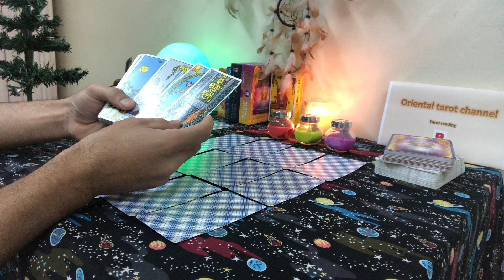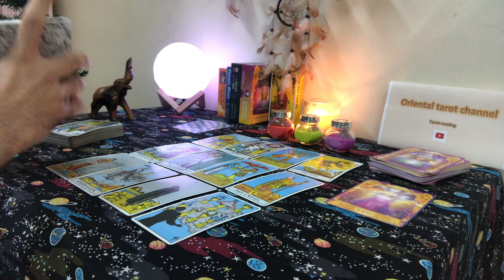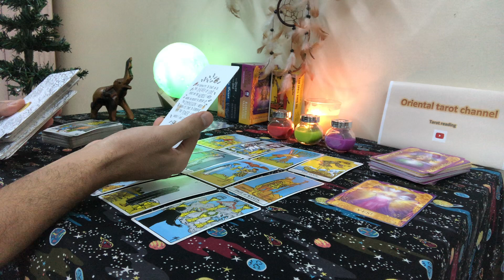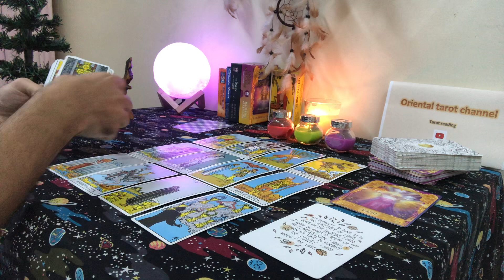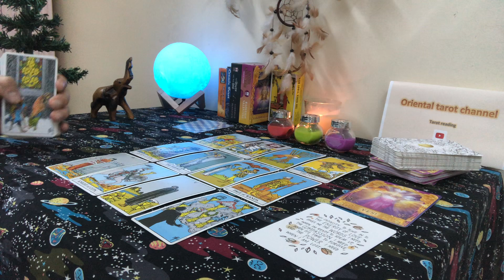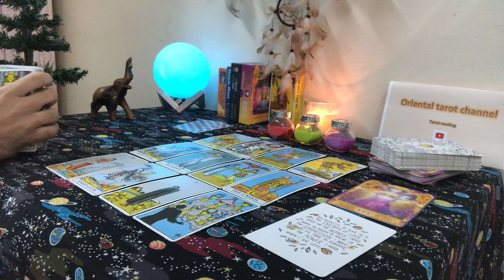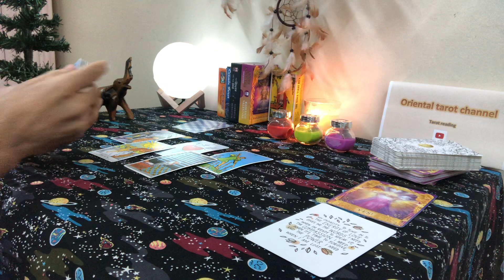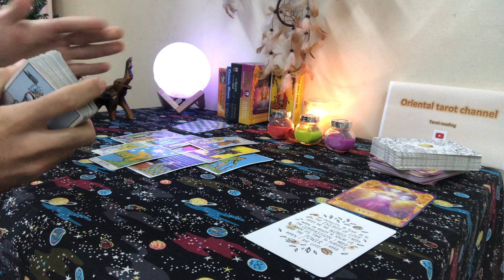توقعات التاروت لبرج الميزان ♎ لعام 2020 🌲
💕 برجاء دعمنا بالاشتراك في القناة

وسائل التواصل :-